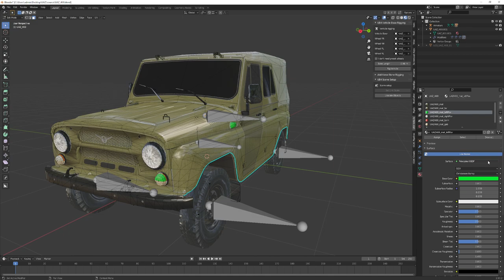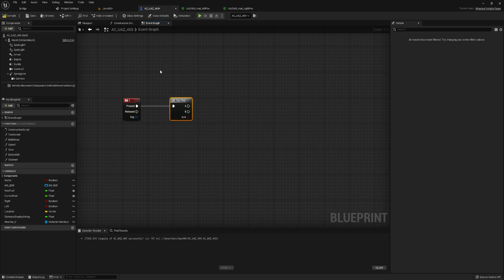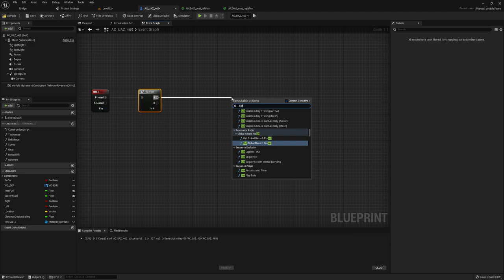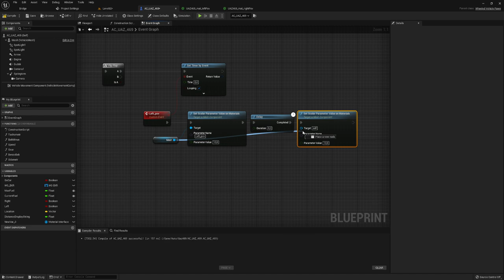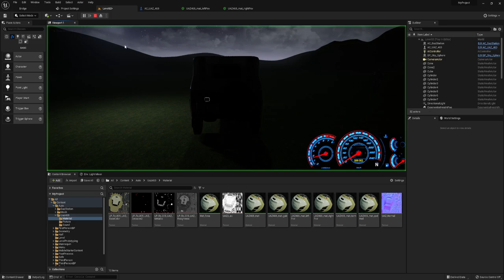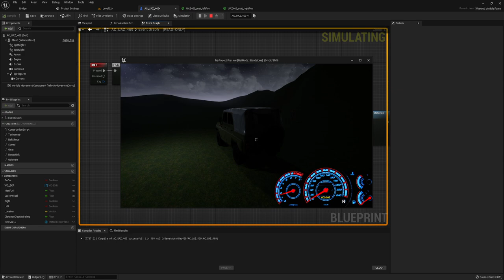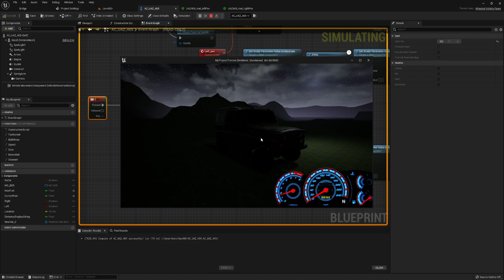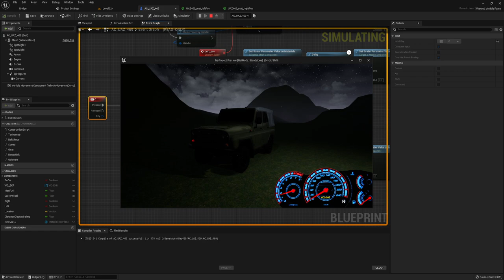Поворотники автомобиля (UE4, UE5)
Создадим поворотники для автомобиля